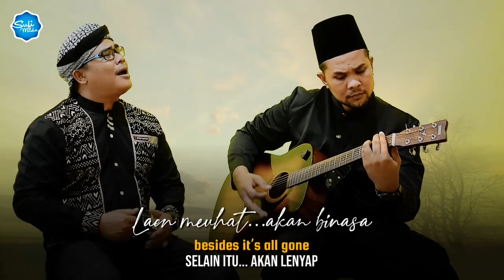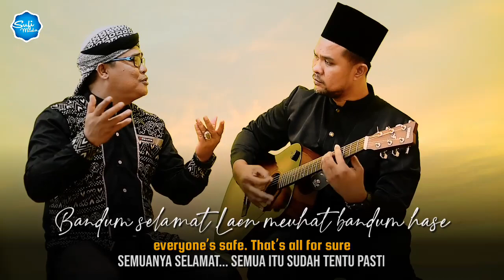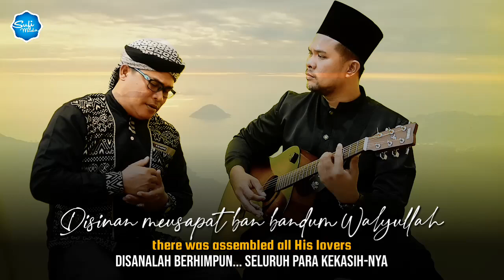Nurullah - By. Tgk. Salman Saf ft. Om Ameer (Guitar) || Live Acoustic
Jadikanlah shalawat dan lagu di channel Sufimuda TV ini untuk menginspirasi sahabat-sahabat semua dalam menumbuhkan rasa kedamaian  dan ketenangan jiwa, semoga sahabat-sahabat senang dan bahagia  mendengarkan shalawat dan lagu  ini di channel Sufimuda TV.

Kontak untuk informasi :
Contact person : Hp / Wa - 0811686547 (T.M. Jafar Sulaiman)